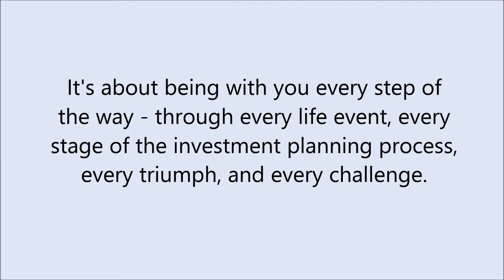Mortgage in Norman, OK - Wells Fargo Advisors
Wells Fargo Advisors, is home to some of the most experienced financial advisors and mortgage brokers you will ever come across. If you need help setting up a 401K, preparing for retirement, or developing a robust portfolio, we have a broker for you. Looking to diversify and place some investments in mutual funds? Our wealth management team is here to help. Take advantage of our envision process and set up your future today!

Wells Fargo Advisors in Norman, OK can setup your 401K in no time, so check us out!